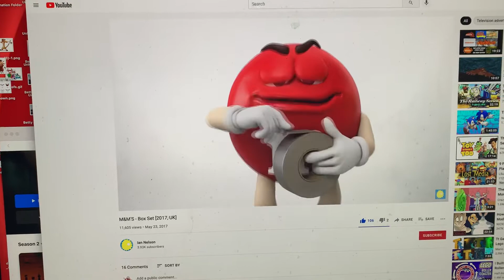M&M’s Box Set Full Fandub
This video was made to honor of the 80th anniversary of M&M’s, which were introduced in 1941.
Red, Yellow and Box Set belong to M&M’s